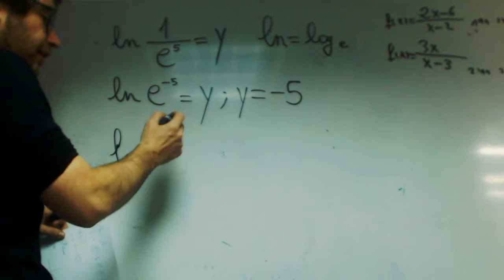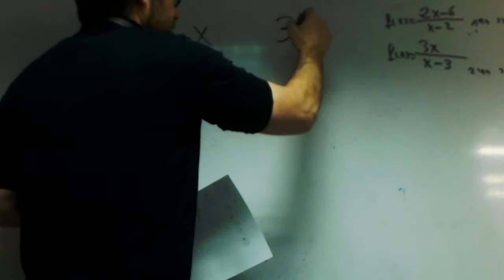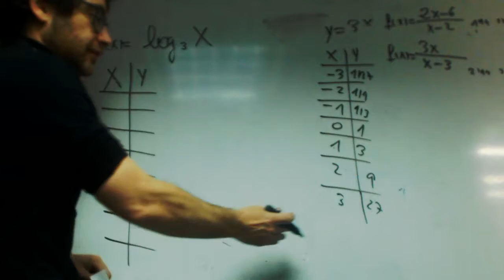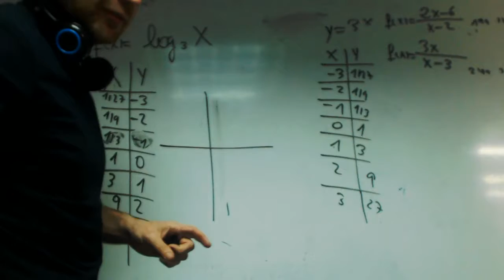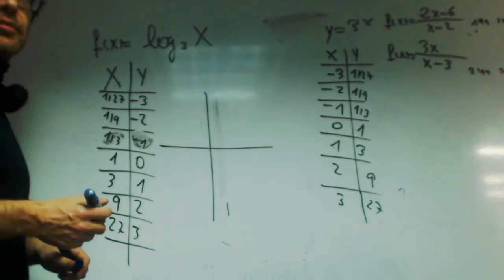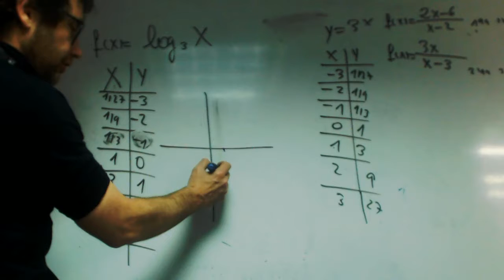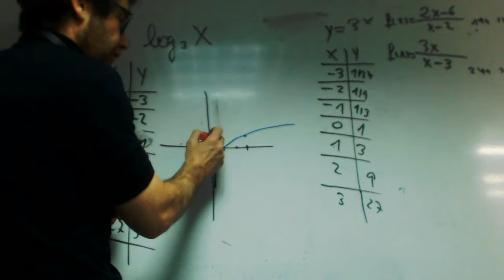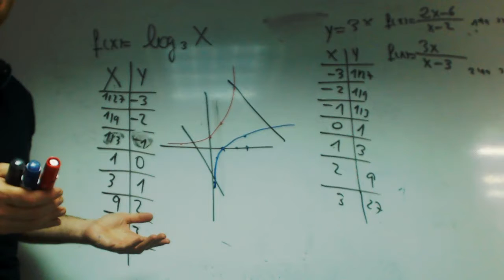Funciones logaritmicas Alejandro Matematicas 1 Bachillerato Academia Usero Estepona